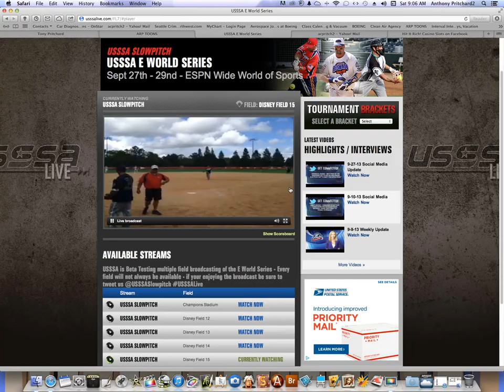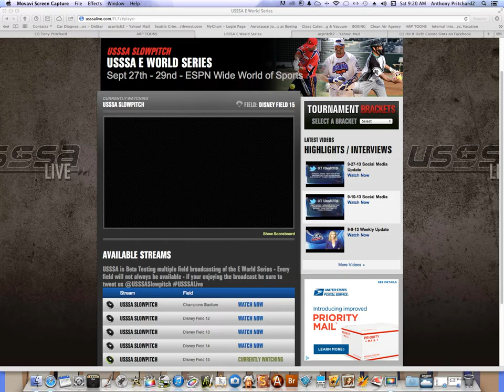Softball slow pitch worlds florida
Molon